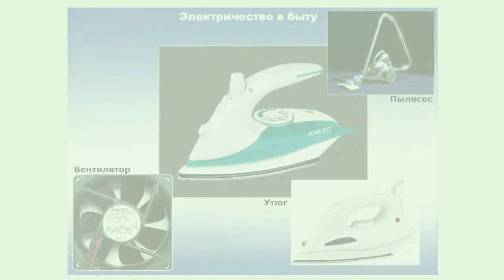Электричество в жизни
Электрические явления происходящие в природе, в жизни, в технике хорошо всем известны.
Разряд молнии, светящиеся рыбы, огни городов и многое другое.